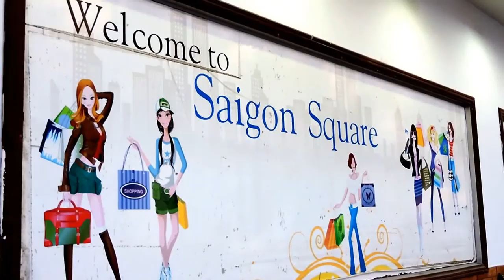Saigon (Ho Chi Minh City), Vietnam In 4 Minutes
It was the Easter weekend & we travelled to Saigon (Ho Chi Minh City), Vietnam in April 2016. It was just 30hours in the city & we try to make most out of it. First stop was of course, food! It was late afternoon when we touched down and we went for dinner in Nhà Hàng Ngon Authentic Vietnamese Restaurant located in 160 Pasteur, Bến Nghé Quận 1 Thành phố Hồ Chí Minh, Vietnam. The service was excellent & the food was delicious (FTC - This is not a sponsored video)

The next morning, after a big bowl of Vietnamese Pho. I've explored Saigon Central Post Office - mainly because I wanted to see the French colonial's architecture. Also, next to it is the Notre-Dame Cathedral Basilica of Saigon.  The cathedral is  beautiful & serene. The stained glass windows and even the tiles are dated back to 18th century & all made in France. As soon as you walk out from the cathedral, try to walk to the side transept, just across the street were rows of book stores, cafes and street side eateries are located. For lunch, I went to Hotel Majestic Saigon. The minced meat and prawn fried spring rolls was great and point to note; don't forget to dip the rolls in the Chilli sauce!! Throughout the trip, the weather was hot & Vietnamese Iced Coffee was the drink not to be missed! The lunch venue was on level 5 - Breeze Sky Bar overseeing the much spectacular view of the Saigon River. The hotel itself was a sight to see if you loved Art Deco and French colonial architecture.

It was pretty much "free and easy' schedule as afterwards,  it was shopping time in Saigon Square & Ben Thanh Market. The next morning, we woke up pretty early to catch morning flight home back in Singapore.

Shot using Nikon CoolPix P600